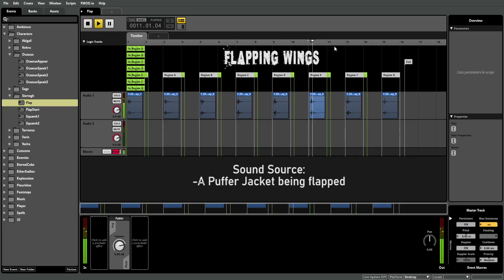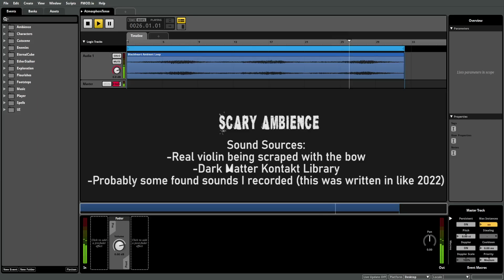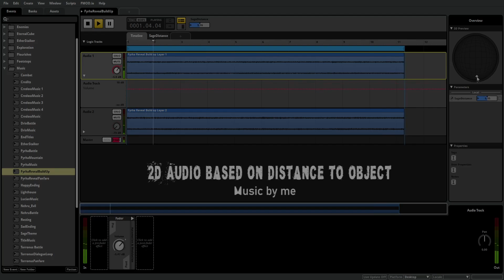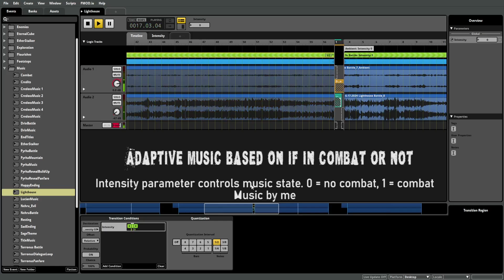FMOD Sound Design Showreel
Examples of my work in FMOD and sound design over the past few years.